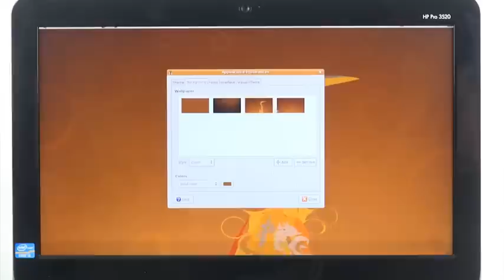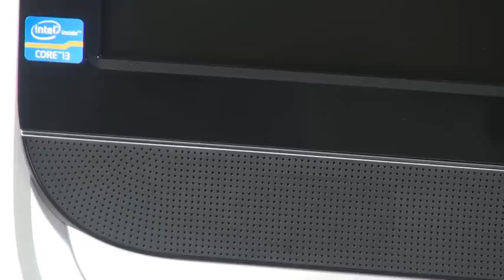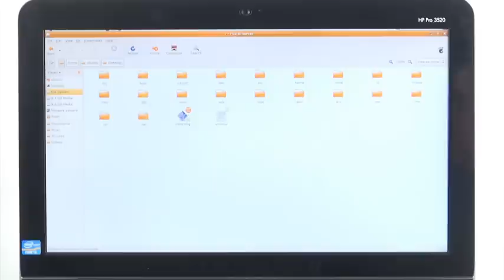Видео Ревю HP Pro All-in-One 3520 PC от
Сред задълбочените тестове на нови и актуални продукти сме свикнали да разглеждаме лаптопи, монитори и интересни аксесоари. В днешното си видео ревю обаче сме решили да заложим на нещо по-нетрадиционно и рядко срещано в последните години. Зад всичко това стои Hewlett Packard и техният най-нов десктоп. Уважаеми технологични фенове, имаме удоволствието да ви представим HP Pro All-in-One 3520 PC.

Отваряйки големият пакет пристигнал ексклузивно, за първи път в България. Намираме Монитор, клавиатура, мишка, съпътстващо окабелявне и софтуер. Нещо обаче липсва -- от HP са забравили да сложат кутията с хард, процесор, видео карта и т.н. Всъщност всичко си е тук, но е изцяло поместено в задната част на монитора. Тази платформа сме срещали и преди, както при HP, така и при други производители. Дизайна конкретно на това устройство е много ефектен. Добре са комбинирани черен и сребрист цвят. Вторият минава по целият периферен ръб и продължава в пространството под монитора. Освен дизайн, този елемент има и функция -- реално това е предната част на стойката, задната се състои в краче, което се отваря в задната част. Чрез него може да се регулира и ъгълът под който 3520 стои на масата. Сребриста линия дели и долният край на екрана от мрежеста поликарбонова повърхност. Там е поместено силно стерео озвучение от бизнес класа с мощност от 2х2W. Точните габарити на All-in-One устройството са  506.4мм ширина, на 400мм височина и дебелина 101.1мм. Предвид визията очакваме теглото да е високо, но не -- еквивалентно е на  6кг 280гр. Съпътстващите аксесоари отново са брандирани със знака на HP. И двата са стандартни -- клавиатура и лазерна мишка с два бутона и мултифункционален скрол.